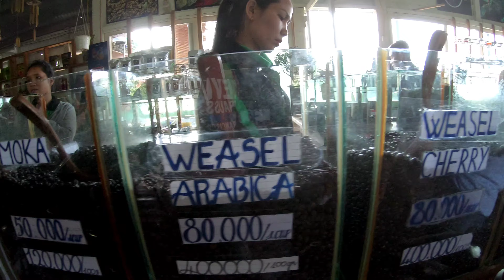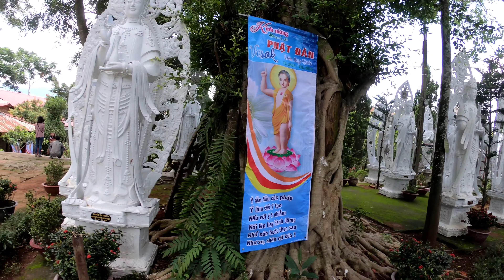Da Lat Malayalam Travel Vlog || Vietnam || Vlog 2 || Episode 1 || Part 2 || May 2019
In this video what you going to see a country side tour  of da lat to get closer daily lives of local people. We  stop to visit Highlands Coffee Plantation and Weasel Coffee Workshop (Kopi luwak or civet coffee) : tasting coffee (excluded fee) and learn about coffee making process. After that we move to explore a little bit at Workshop of Organic Rice Wine! followed by cricket farm visit, tasting the fried crickets (included fee) and enjoy it! crunchy!. Then take a walk around K’Ho minority village. The most interesting thing of this tour is the Silk Factory: to watch the silkworm rearing and the process of silk making. Our tour guide will show you how silkworms grow and take a tour around the factory to see how the silk is made.
 Later we check out to  wild scene of Elephant Waterfall, the widest waterfall of Lam Dong province, impressive! roaring like thunder! Climbing up to the hill through the cement stairs, you will see a solemn pagoda – Linh An Pagoda with two august dragons flanking two sides. Then touching the huge Happy Buddha can bring you happiness and luck basing on the belief of local people. Atlast we cover Crazy House as well, one of the major attractions near town.